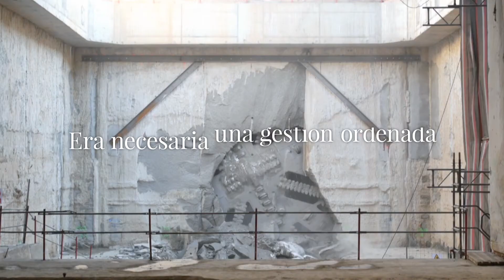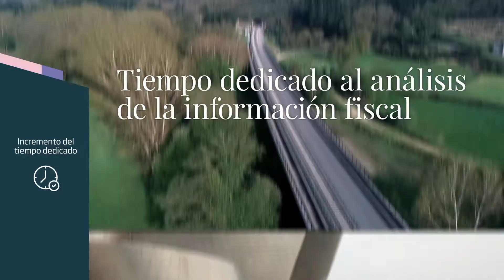Caso de éxito de Ferrovial: cómo reducir un 80% el tiempo de compliance fiscal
Ferrovial redujo un 80% el tiempo de compliance fiscal y consiguió anticiparse a la Agencia Tributaria. ¿Cómo? Gracias a la digitalización de su función fiscal mediante la solución SIGEFI. En este vídeo, descubre más sobre este proyecto de la mano de Ferrovial.